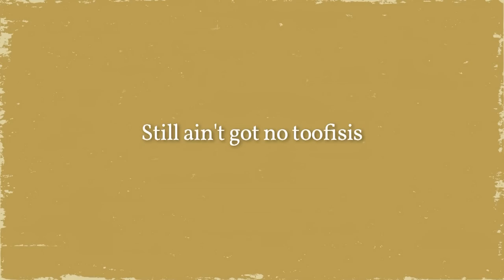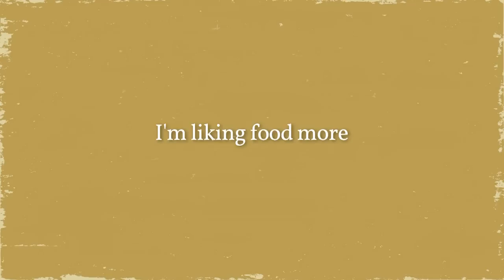Griffin at Nine Months Old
🔅 He stands! He climbs. He says "da-da" (kinda.) Check out Griffin's 9 month milestones. Pregnant?

Curious about the equipment we use to make these videos?